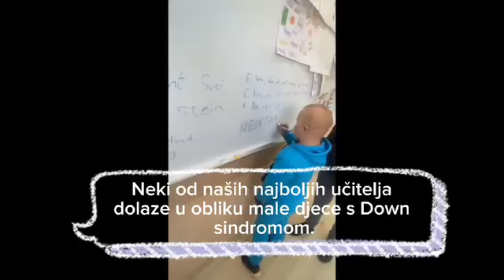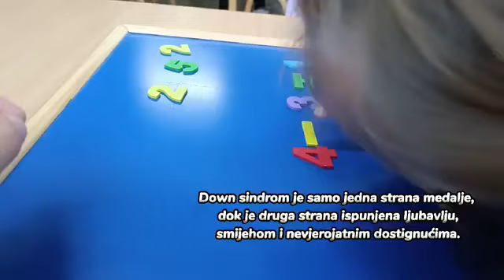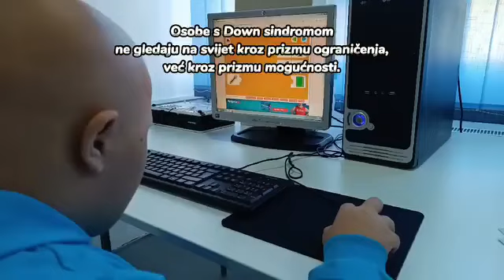Svjetski dan osoba s Down sindromom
Svjetski dan osoba s Down sindromom 2024